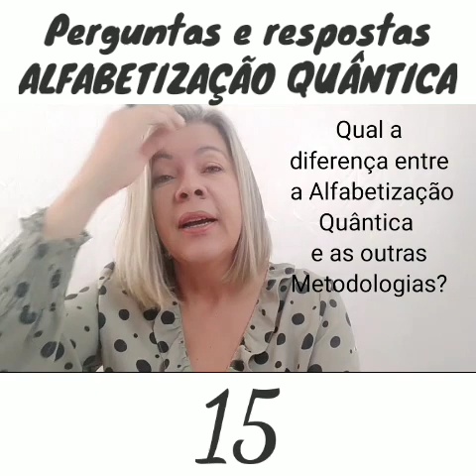Diferença da Alfabetização Quântica para outras metodologias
É  possível que uma criança leia frases antes de estar alfabetizada? Não  só  é  possível como extremamente  necessário  oportunizar esta experiência, assim ela compreende a estrutura da escrita para se expressar bem antes de se preocupar com a decifração do código.

Andréa Wolney
Psicopedagoga Sistêmica